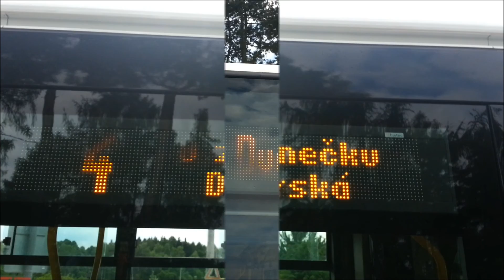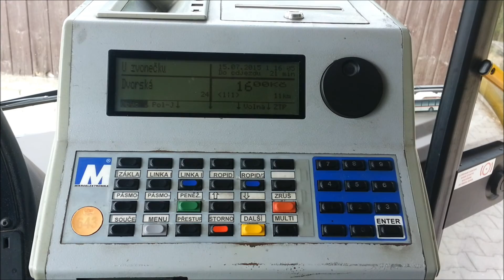ČSAD MHD Kladno, linka 4, Nám.Svobody - U zvonečku - Nám.Svobody